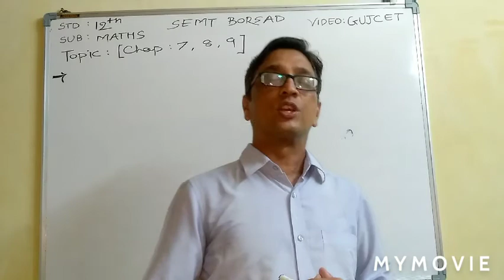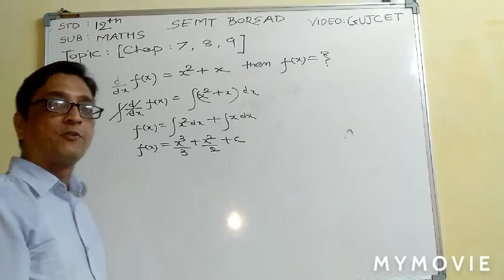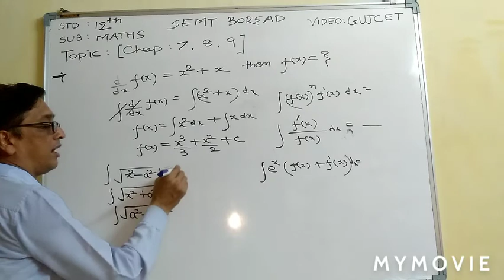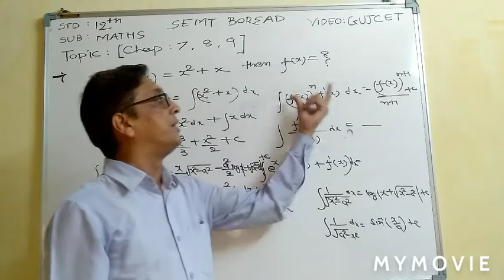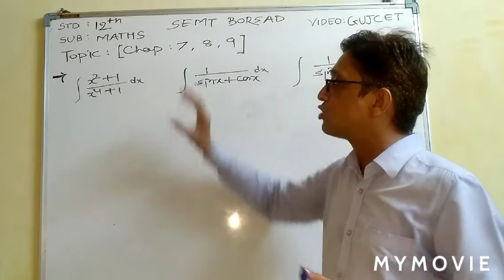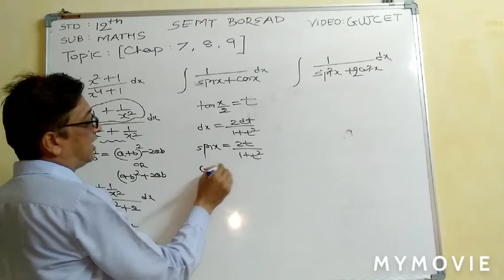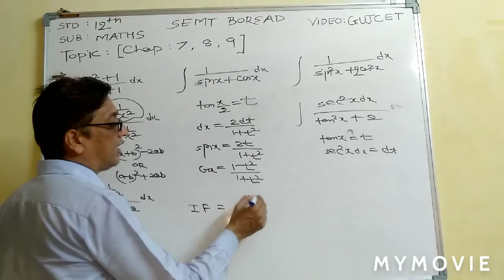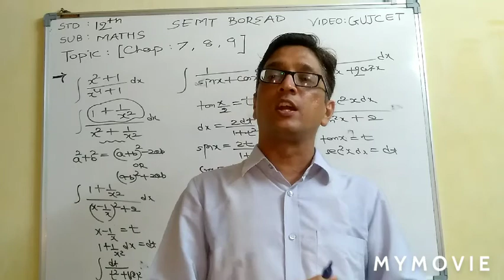Class 12 Maths GUJECT Video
Learn 12th Maths gujcet video